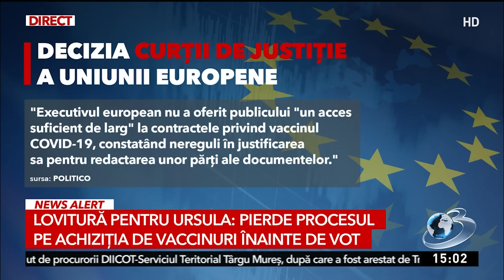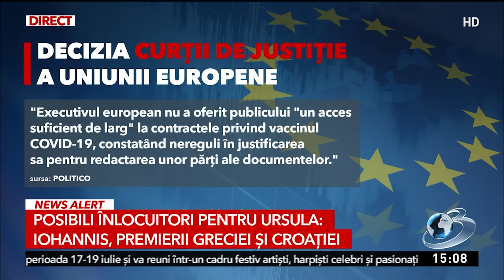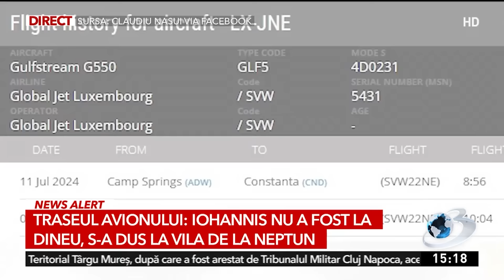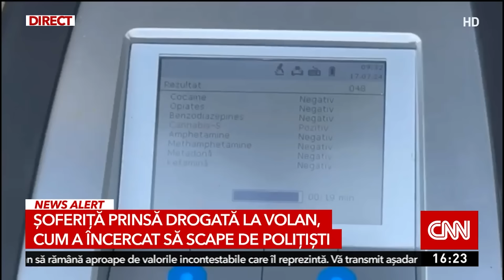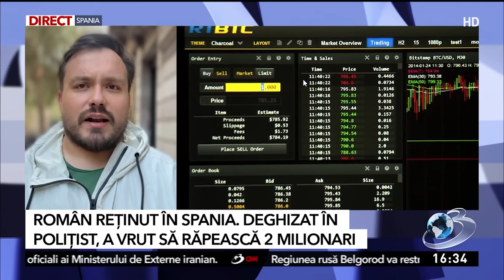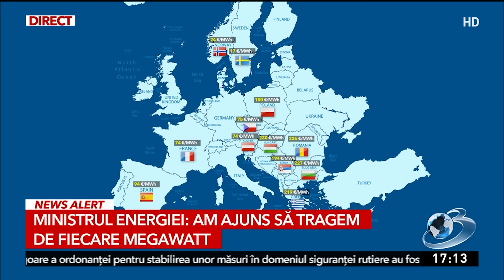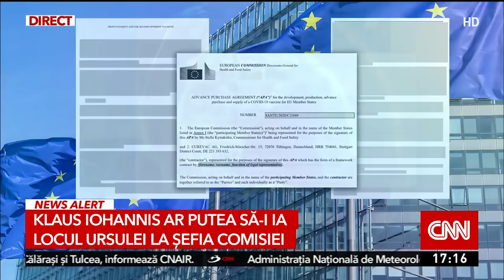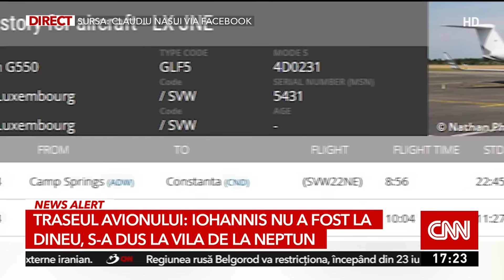Diana Șoșoacă a făcut circ în Parlamentul European | Decisiv din 17 iulie 2024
Decisiv din 17 iulie 2024